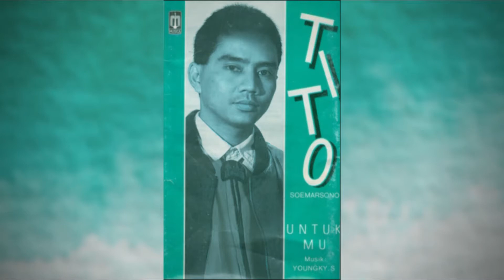Tito Soemarsono - Untukmu